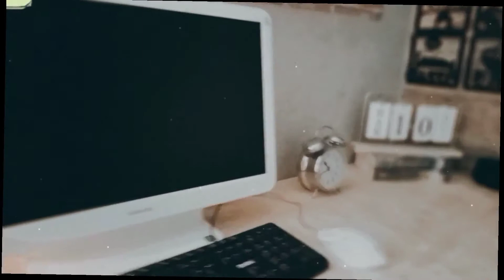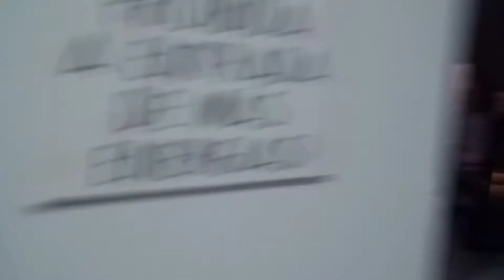fizemos uma mesa de computador incrivelll.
OI POVO TUDO BOM? HOJE NO VIDEO EU TROUXE COMO  TRANFORMAMOS E ORGANIZAMOS O QUARTO DAS CRIANÇAS.ACHEI QUE FICOU LINDO E FOI SUPER EM CONTA BEM UMA TRANSFORMAÇAO PRA QUEM E POBRE MESMO COMO EU KKK ESPERO QUE GOSTEM SE NAO FOR PEDIR MUITO DEIXEM SEU LIKE E SE INSCREVAM AQUI NO MEU CANAL BJSS.